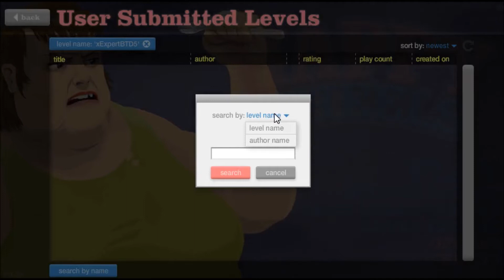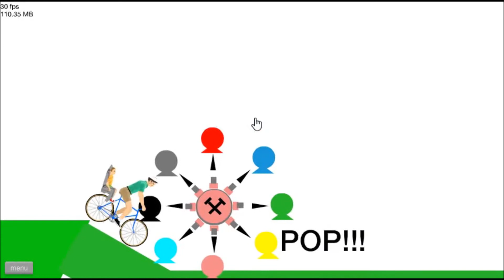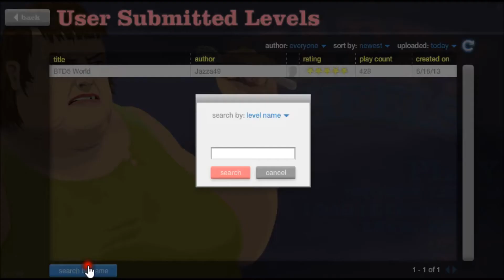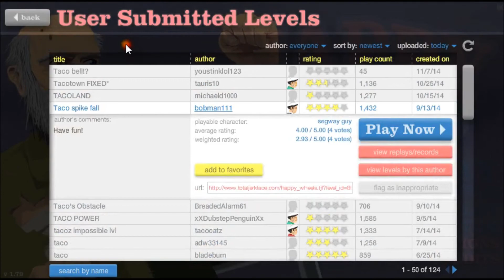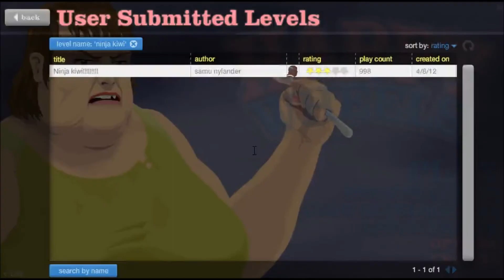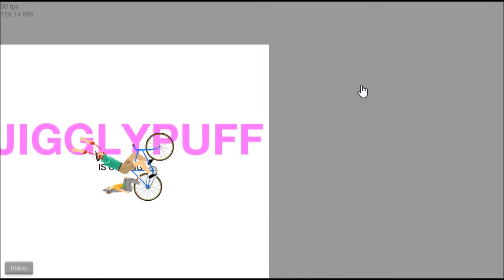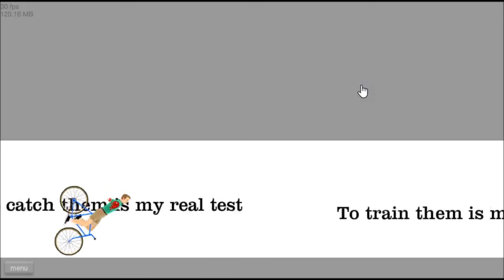IT'S BACK! - Happy Wheels - Fridays #4 - (Happy Wheels Gameplay)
Please! Like -  **SUGGEST A GAME FOR ME TO PLAY NEXT FRIDAY!**